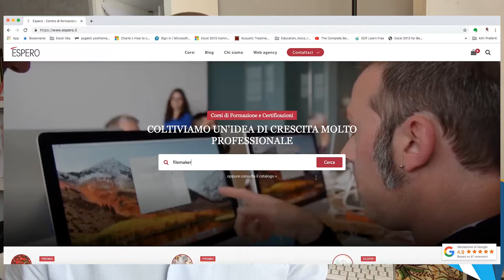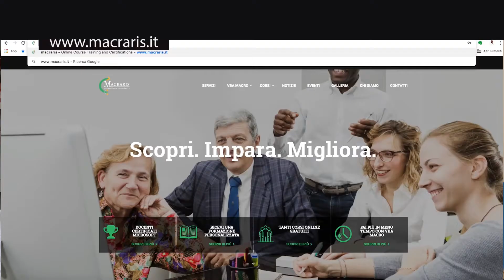Scopri quali sono le 3 piattaforme più utili per imparare FileMaker | Filemaker #6 - Macraris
Filemaker: Scopri Dove e Come imparare FileMaker
In questo video scopri quali sono le 3 piattaforme più utili per imparare FileMaker.

Courtesy: FileMaker Beginner
Programma: FileMaker Pro Advanced 2017 | 2019
Videocamera: SONY 4k | 16.6 Mega Pixels
Pre-montaggio: Premiere Pro
Montaggio: Camtasia 2019